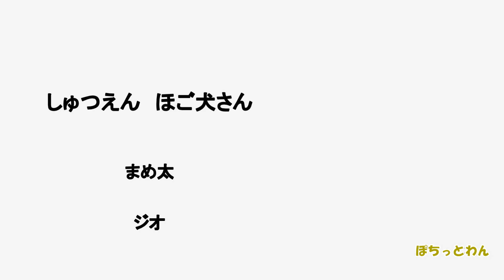【犬 子犬 保護犬 ラブラドール】野犬の子犬を保健所から引き出しました 2週間目3 と ジオの散歩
保健所から引き出して2週間が経ちました。
ジオのさんぽに行き、まめ太はお留守番です。
ジオは散歩中すぐに疲れてしまいました。ジオがいないときのまめ太はとてもつまらなそうです。
途中鳥の声が聴こえます。鳥の名前を知っている方がいたら教えてください♪

猫の里親募集中です（手術・ﾜｸﾁﾝ・血液検査・駆虫すべて済）